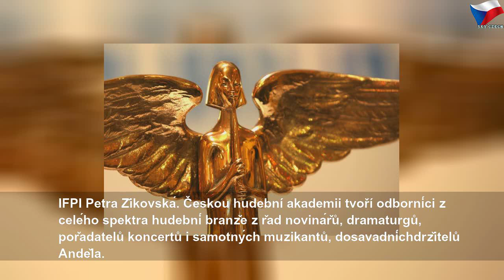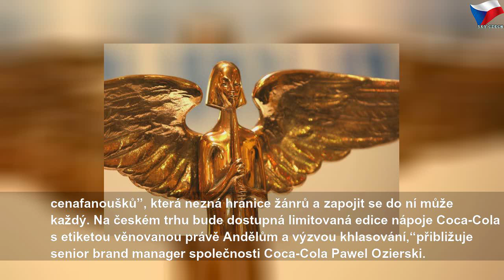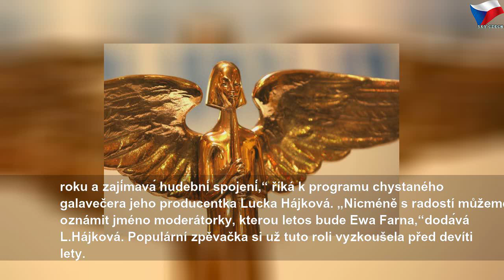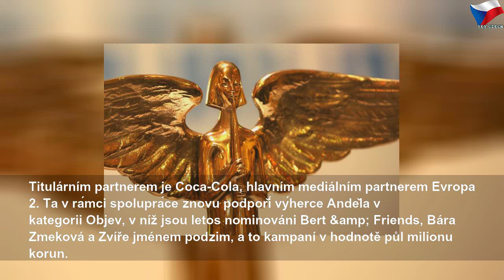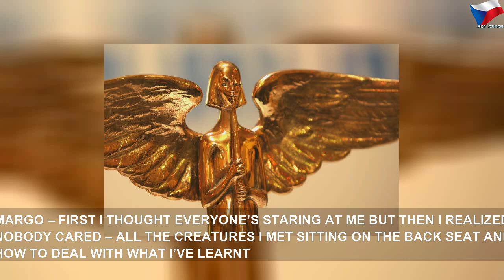Vladimír Mišík naprosto ovládl letošní nominace na Anděly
neděle 8. března 2020
Vladimír Mišík naprosto ovládl letošní nominace na Anděly | Sky Czech